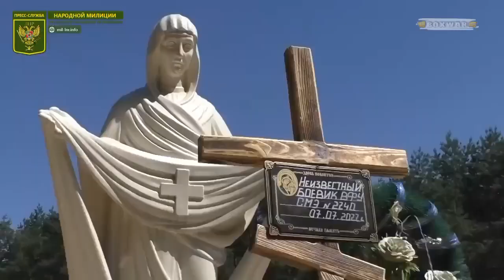Донбасс завален трупами ВСУ ¦ Пленные хоронят своих под Лисичанском